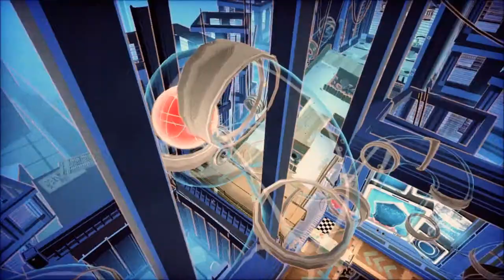Let's Play Tiny Brains Jules Mode Part 1: All Powers, No Life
Jules mode gives you all powers, that makes it easy.
Jules mode makes you restart if you die, that makes it hard.

Watch me play a Harsy game! Or is it E-ard-sy?